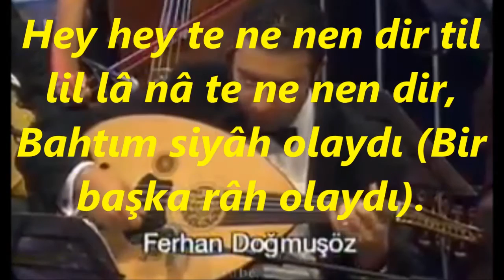Murat IRKILATA-Zülfün Görenlerin Hep Bahtı Siyâh Olurmuş (Ud Taksimli) (NİHAVEND)R.G.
SOLİST:
*MURAT IRKILATA*
VİDEOYU YAPAN
*RECEP GAYRETLİ*
GÜFTE:  NEVRES-İ CEDİD
BESTE:  ALİ RIFAT ÇAĞATAY
USUL:  LENK FAHTE
MAKAM:    NİHAVEND
UD TAKSİMİ: FERHAN DOĞMUŞÖZ
Zülfün Görenlerin Hep Bahtı Siyâh Olurmuş
Tek zülfünü göreydim bahtım siyâh olaydı
Güçmüş vefâ yolunda Nevres murâda ermek
Ey kâşi kûy-i yâre bir başka râh olaydı.
Hey yâr-i men, hey hey mîr-i men,
Hey cân-ı men sultân-ı men,
Hey hey te ne nen dir til lil lâ nâ te ne nen dir,
Bahtım siyâh olaydı (Bir başka râh olaydı).